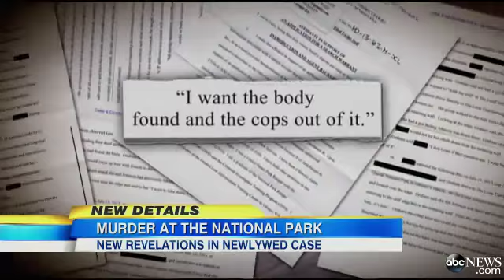No jail plea deal sought for wife caught in elaborate lies after murdering husband of 8 days?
How many men get any plea deal with less than 25 years in prison for killing his wife because he didn't love her--never mind after calmly and willfully executing an elaborate plan to cover the murder?  Show me one husband who would get any sympathy at all from a prosecutor, a judge, or a jury?  ABC's website states "Jordan Graham, 22, is fighting for her freedom".  Show me one media outlet or legal analyst on TV who would advocate so sympathetically for any man who is accused of something like this? However, ABC's legal analyst is absolutely right that this woman would likely not face any charges at all if she simply claimed she was afraid he'd "scratch" her therefor she had to kill him.  Essentially, he admits that any allegation of abuse by a woman is a license to murder men.